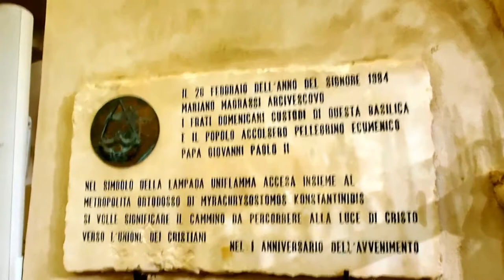Бари, Италия Храм Николая Чудотворца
Путешествия по Италии. Италия в сердце живёт, и думаю, - это навсегда. Чем больше бываешь там, тем лучше узнаешь людей, и сильнее влюбляешься в этот удивительный полуостровов. Какие бы города я не посещал, будь то величественная Флоренция, или маленький и совершенно незабываемый Галлиполи, Мессина или Палермо, Генуя или Рим, Барлетта или Маса Лубренце с Сорренто,- всегда хочется снова вернуться, чтобы увидеть то, что ускользнуло от глаз, ввиду нехватки времени.